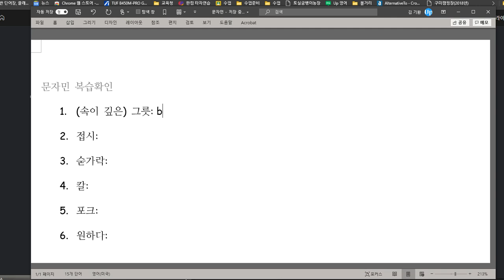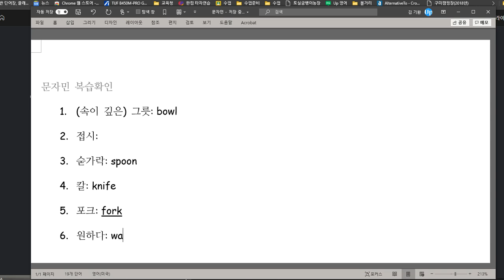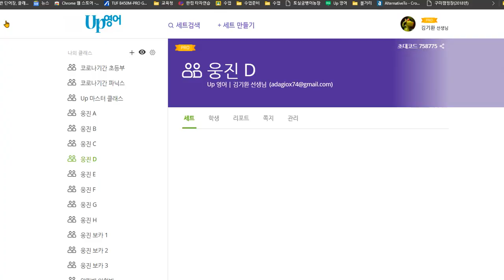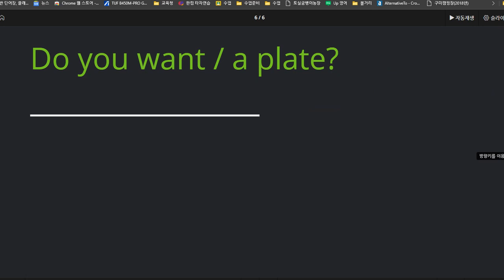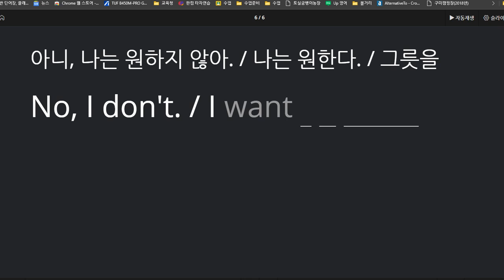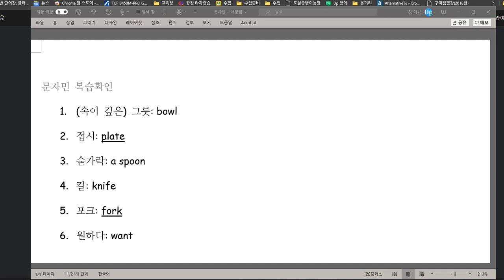문자민 2020 11 13 성취도 70점